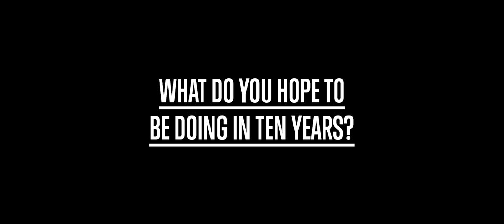PressPausePlay - Ólafur Arnalds Interview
Olafur Arnalds, musician, multi-instrumentalist and producer.
to download the free interactive version of PressPausePlay.